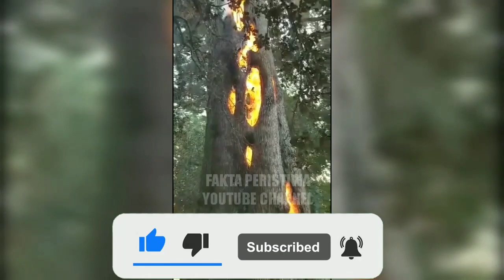Terekam Kamera Warga!! Detik² Pohon Keramat Tiba² Terbakar & Menangis Mirip Manusia! Fenomena Aneh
Terekam Kamera Warga!! Detik² Pohon Keramat Tiba² Terbakar & Menangis Mirip Manusia! Fenomena Aneh ini Viral!